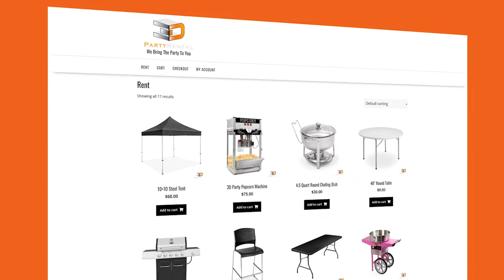Inside The Program Episode 5 : Joe White - Assistant Coach Idaho State Men's Basketball